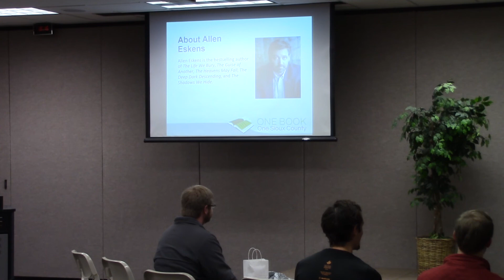One Book, One Sioux County Presents An Evening with Kent Meyers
"Witness of Combines" by Kent Meyers was the 2018 selection for the One Book, One Sioux County reading program. In this recording, Meyers is interviewed by Amy Jurrens, Instructor of Communications at Northwest Iowa Community College.